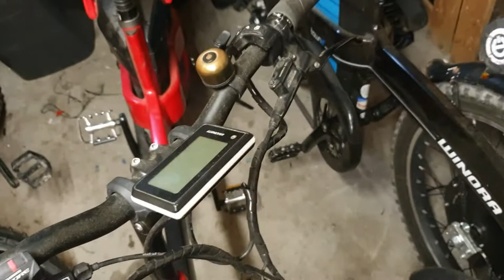Dwa rowery elektryczne w cenie jednego